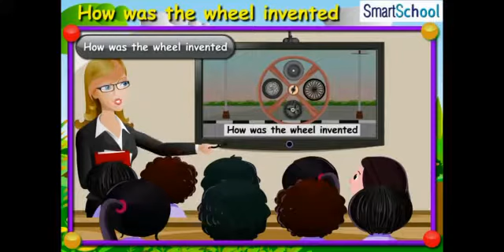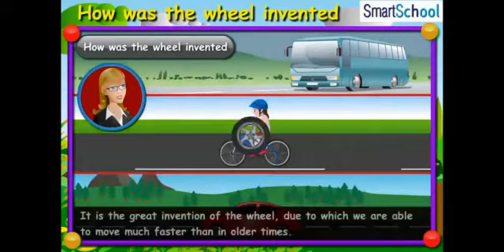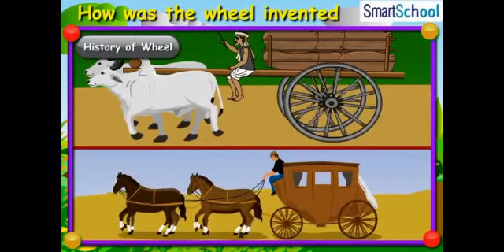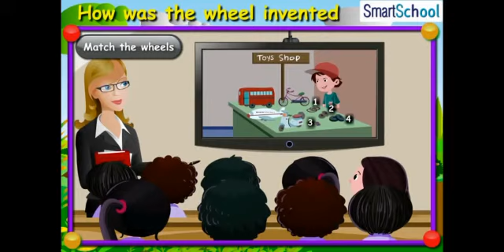CLASS 2 EVS CHAPTER -1 INVENTION OF THE WHEEL